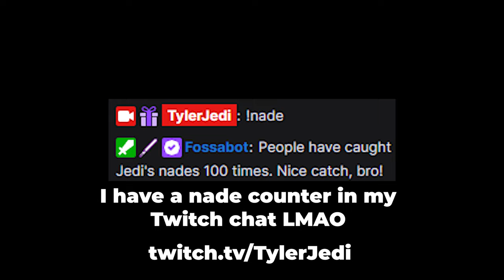The M4 But It's An SMG | MWII SnD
We all know how good the M4 is in MWII, but have you ever thought of turning it into an SMG? Today, we took it into SnD & I must say, this build SLAPS! Class setup & tuning for the M4 SMG will be at the end of the video. Hope you enjoy! :)

Song: Living Room - Consciousness

0:00 - Intro Clip
0:27 - Intro
0:58 - Gameplay 1
2:33 - Gameplay 2
4:25 - Gameplay 3
5:46 - Class Setup & Tuning
6:04 - Outro